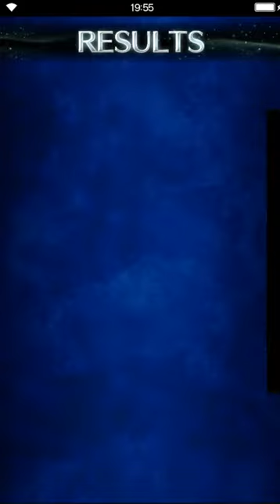Final Fantasy: Brave Exvius - Tower of Zot LGD